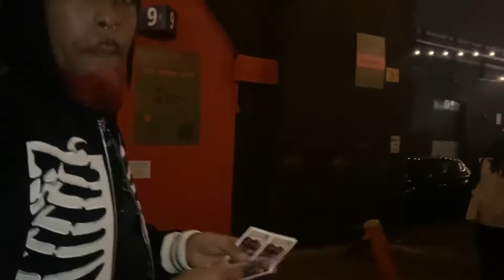STEFFLONDON LIVE SHOW WITH THE CREW‼️ REECEYBOI VLOG (with Kaede, Shemara London, IVD, Tion Wayne)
Song:
REECEYBOI - BESTFRIEND